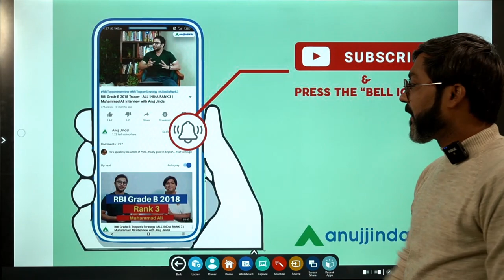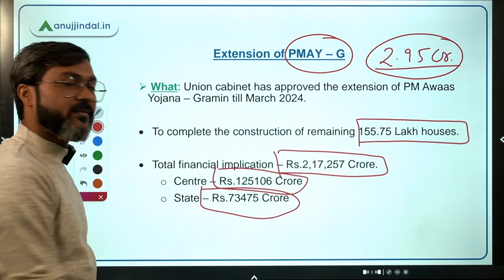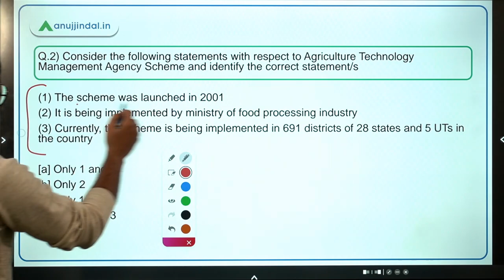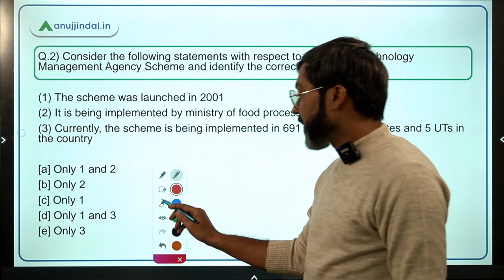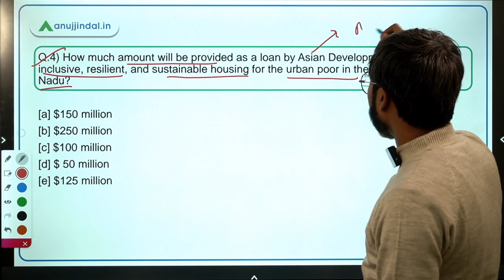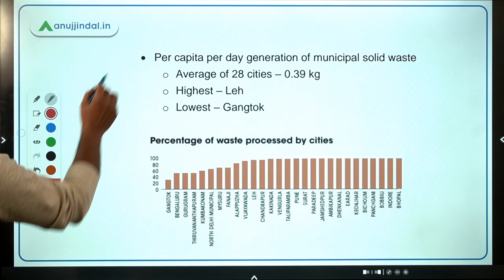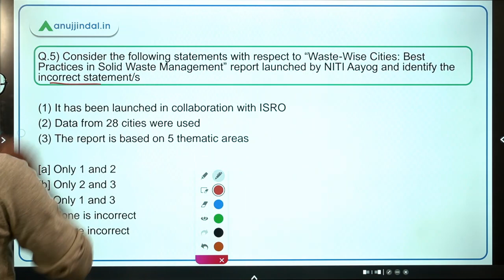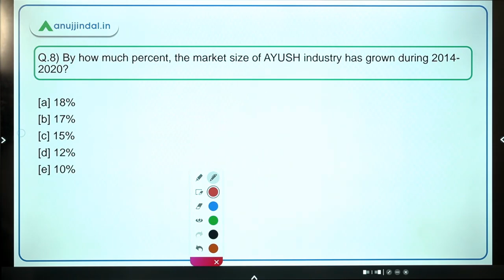PIB Current Affairs | RBI Grade B | Day 06, December by - Manish Sir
In this session we will discuss Extension of PMAY – G, Agriculture Technology Management Agency Scheme, MoU for International Trade Law and Policy, India – ADB Loan, Waste-Wise Cities Report, She is a changemaker program, Convention on the Elimination of All Forms of Discrimination against Women, and other important PIB news.